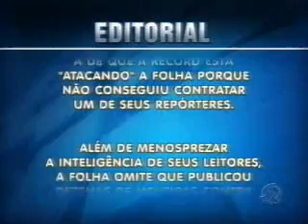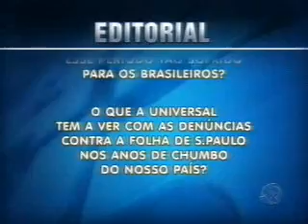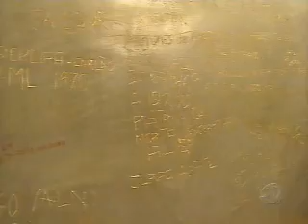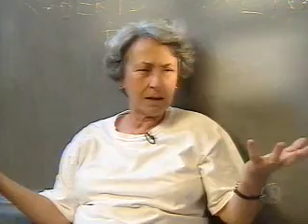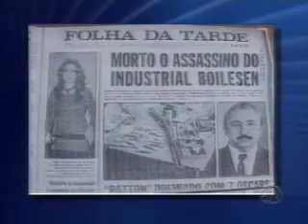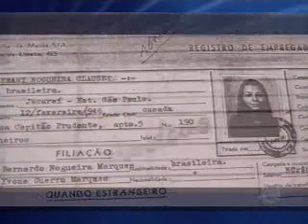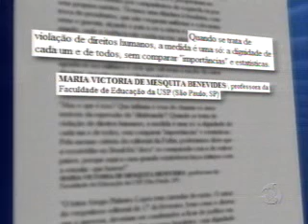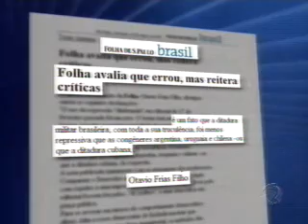Editorial 7/4/2009 - Jornal da Record